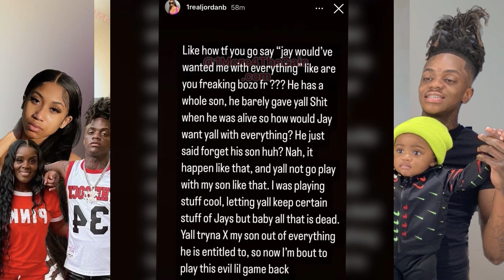Jaydayoungan Bm Jorban b Goes of on His Mom "You Was F..ing & Sucking" Jay Caught Lacking Cause This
Jaydayoungan Baby mama Jorban b Goes of on His Mom "You Was F..ing & Sucking" , selling all of jays clothes and cars ? Jay Caught Lacking Cause This?